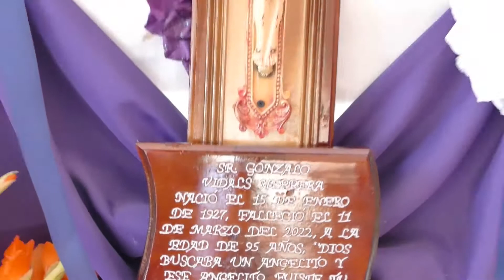02 Levantada de Cruz Gonzalo Vidals